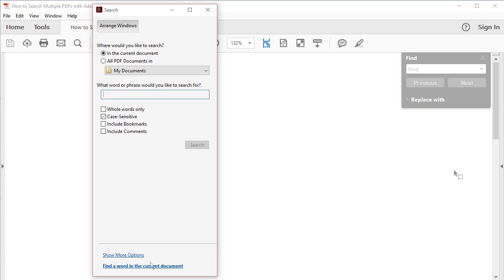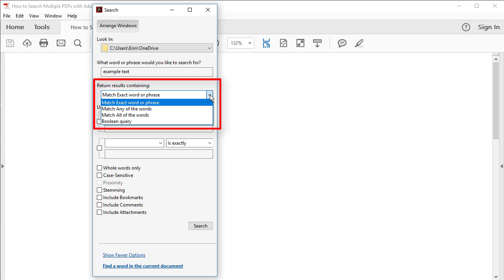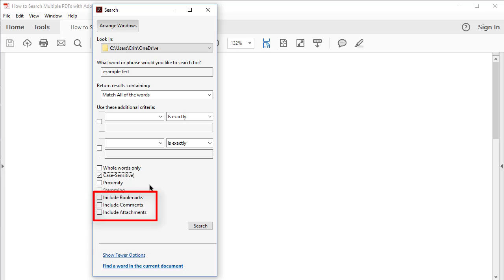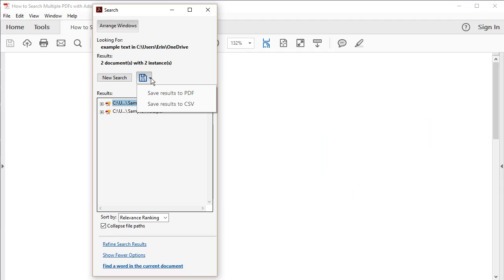How to Search Multiple PDFs with Adobe Acrobat’s Advanced Search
Learn how to search multiple PDFs with the Advanced Search tool in Adobe Acrobat Pro DC, Adobe Acrobat Standard DC, and Adobe Acrobat Readers DC.